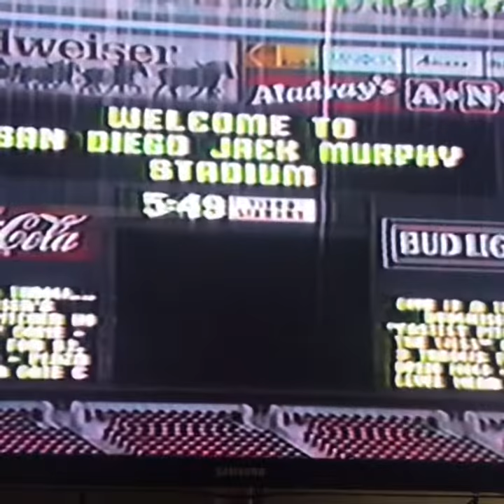TBT: 1987 SDSU vs SAN DIEGO PADRES at Jack Murphy Stadium.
TBT: 1987 SDSU vs SAN DIEGO PADRES at Jack Murphy Stadium. Can you name any of the PADRE PLAYERS?